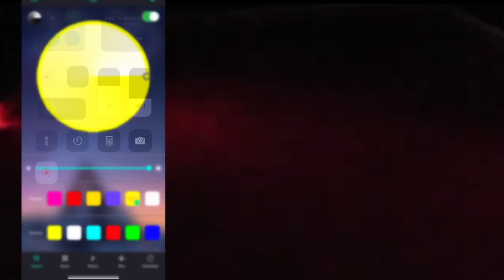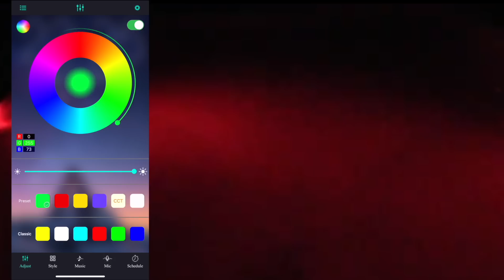GOODBYE FOREVER! Moving On For Good... | LyLmLe LED Pool Lights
GOODBYE FOREVER! Moving On For Good... (EMOTIONAL)